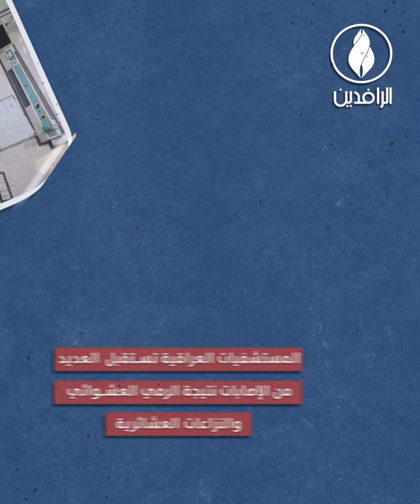إطلاق النار العشوائي.. ظاهرة مستفحلة تهدد حياة المواطنين